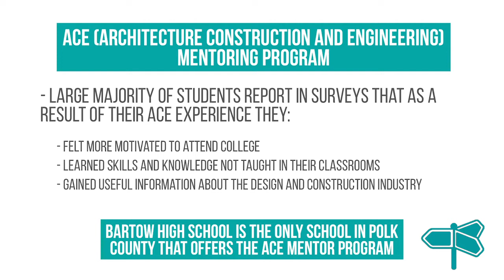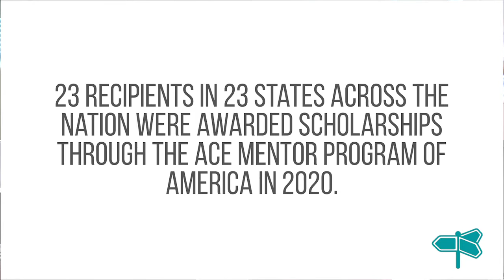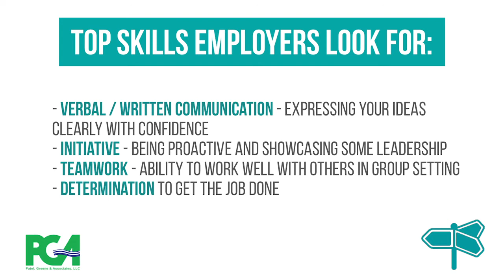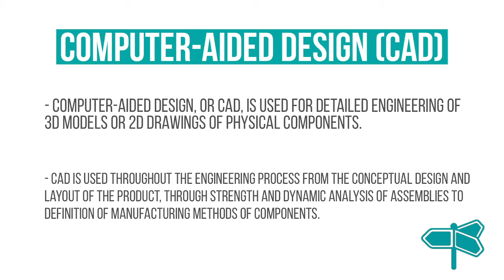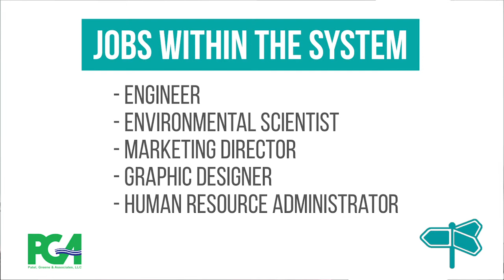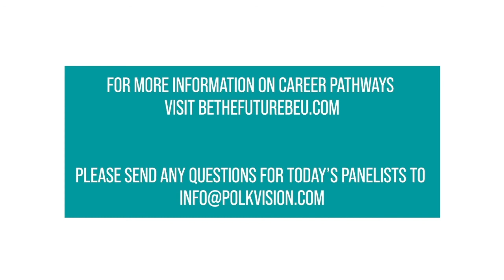Career Insights - Civil Engineering Segment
Due to school and campus closures related to COVID-19, the “hands-on” learning opportunities provided to our students have been suspended; experiential field trips, internships, in-classroom speakers, and career fairs will not be possible in the foreseeable future.

However, our local industry professionals are aiding the community with efforts to provide a quality virtual career exploration to our high school and post secondary students.